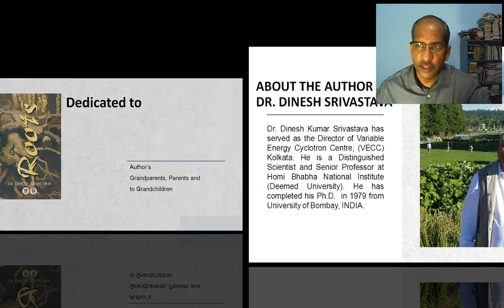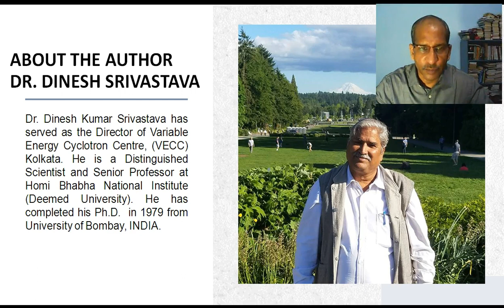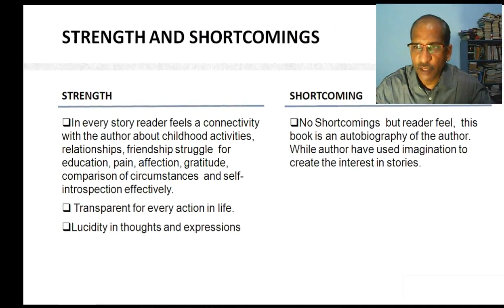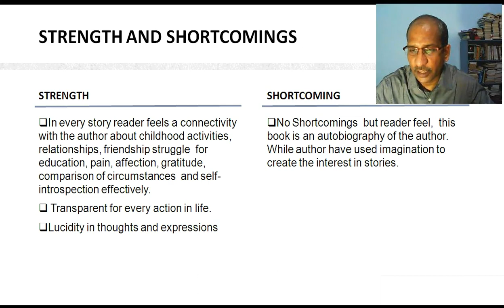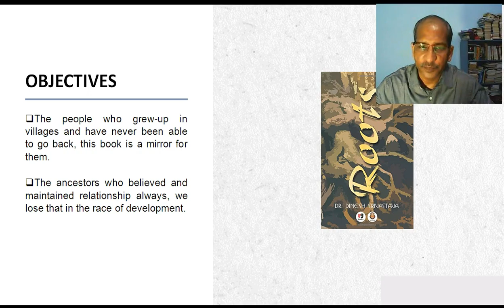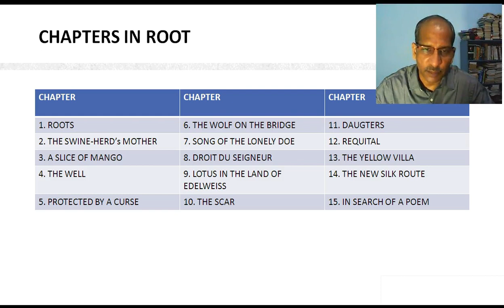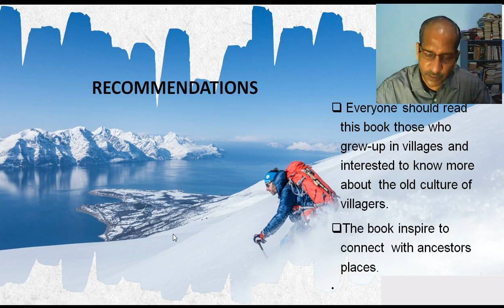Review of Book: The Roots Written by Dinesh Kumar Srivastava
Book name: The Roots
Writer: Dr. Dinesh Kumar Srivastava
About the writer: Dr. Dinesh Kumar Srivastava has served as the Director of Variable Energy Cyclotron Centre, (VECC) Kolkata. He is a Distinguished Scientist and Senior Professor at Homi Bhabha National Institute (Deemed University). He has completed his Ph.D.  in 1979 from University of Bombay, INDIA.
All 15 stories in the book share the mixture of experiences and imaginations of the author.
A strong relationship provides with nature and humanity, culture and habits, customs and entertainment, love and respect, fear and gratitude.
In every story, reader feels a connectivity with the author about childhood activities, relationships, friendship struggle  for education, pain, affection, gratitude, comparison of circumstances  and self-introspection effectively.
No Shortcomings but reader feel,  this book is an autobiography of the author. While the author has used imagination to create the interest in stories. Everyone should read this book those who grew-up in villages and interested to know more about  the old culture of villagers.
The book inspire to connect  with ancestors places